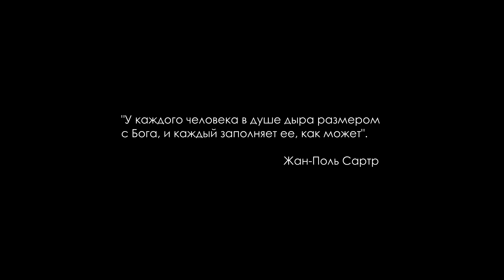Погружение в себя / Остановись на мгновение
Если тебе грустно или одиноко, если ты не понимаешь куда и как двигаться дальше. Просто остановись. Закрой глаза. Прислушайся к себе. Внутри тебя уже есть все ответы. Осталось к ним только прийти.

Автор текста, видеосъемка, монтаж и озвучка — Дарья Низамутдинова.